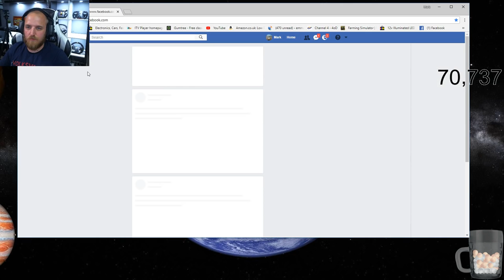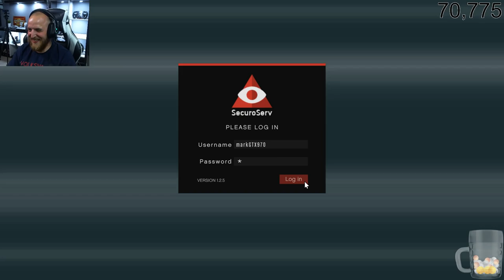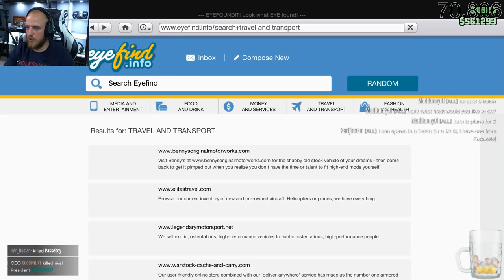GTA 5 ONLINE Episode 2 / with my dad (NOT PG)